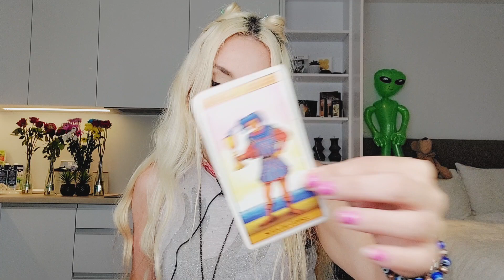TAURUS TAROT ♉️ "APOLOGY+ GIFTS+ KISSES💋🌟 WILL U SAY YES 2 A NEW BEGINNING?" OCTOBER 2022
✨️🐂Taurus Tarot October💙💙  apology+ gifts + kisses 💋 will u say yes to a new beginning? 💥💥

If you like Taurus Tarot love readings and you vibe with my channel stick around for more. Blue Angel Love Tarot is all about giving you honest and uplifting love readings for singles, couples, you vs them and soulmate relationships. I'm an intuitive Tarot reader and worþk with Angels, Tarot, Runes and Oracle decks. It's all about that Goddess energy here, Boo Boo 🦋 The Tarot readings on this channel are also based in Jungian psychology and Lacanian psychoanalysis. 💙My name is Emanuela. I didn't choose Tarot. Tarot chose me. 💙💫🦋

10 mins mini reading- one burning question (20 USD)
30 mins reading (40 USD)
60 mins reading (80 USD)